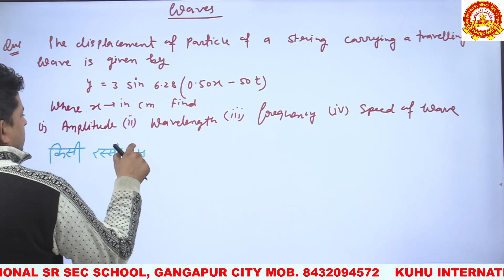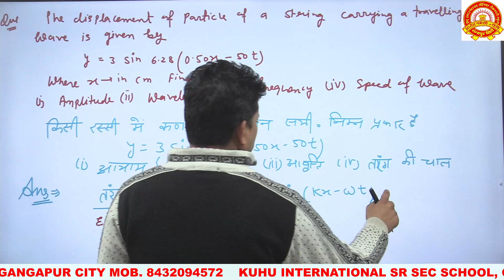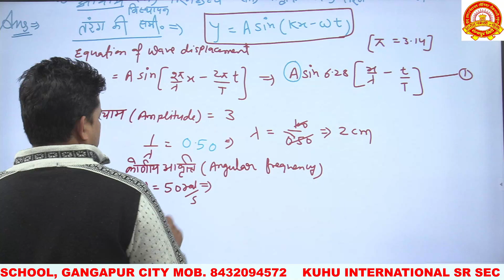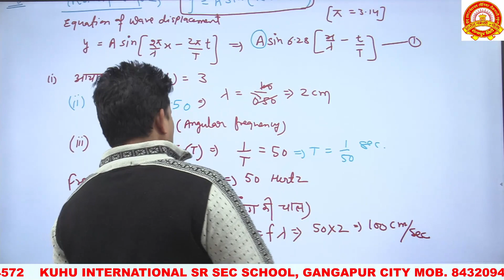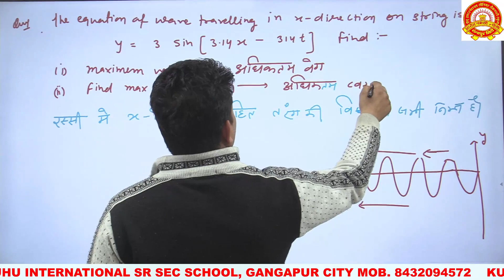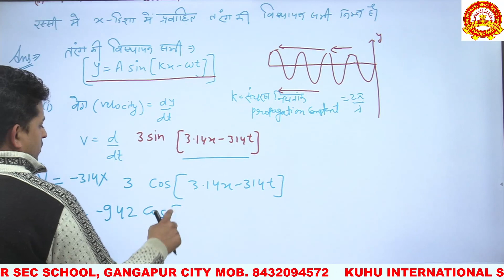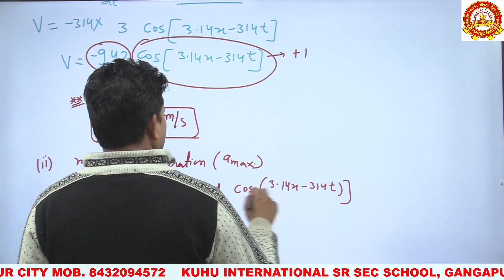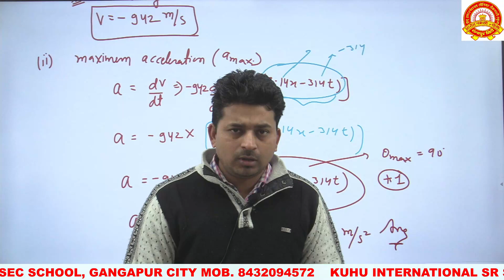Lecture -13 Waves [FEM+FHM]